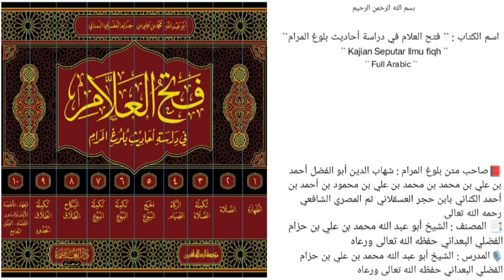الدرس `` 660 `` | الجزء الخامس { كتاب البيوع } | (صــ ٦٤٨ - ٦٥١ ) |🎙️الشيخ محمد بن حزام حفظه الله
📚الحديث(799-800)
*المسائل والأحكام المستفادة من الحديثين*
مسألة[13]: صفة التمر؟
مسألة[14]: لو اشترى أكثر من مصراة فهل عليه لكل واحدة صاع؟
مسألة[15]: هل خيار المصراة على الفور أم على التراخي؟
مسألة[16]: من متى يبدأ توقيت الثلاثة الأيام؟
مسألة[17]: إذا اشترى مصراة من غير بهيمة الأنعام كالأتان والفرس؟

🎙️سُجِّلَتْ هَذِهِ المَادةُ عصر يوم الأحد 🎙️
           ١٥ / جمادى الأولى / ١٤٤٦هـ